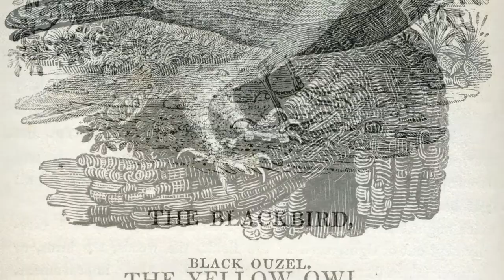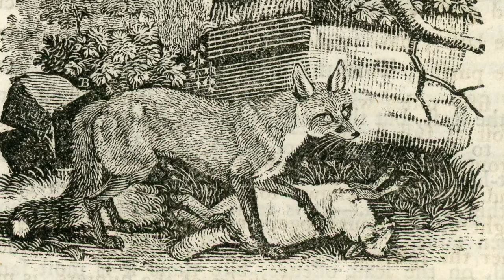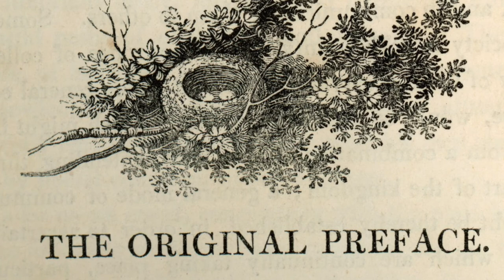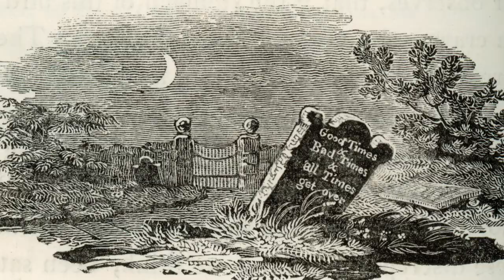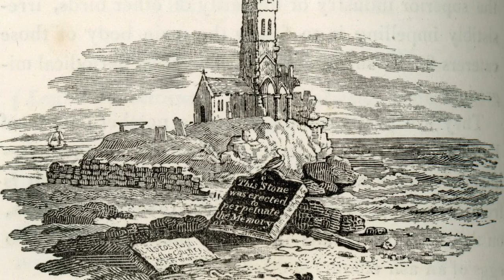Introduction to Thomas Bewick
Anthony Atkinson, Newcastle City Guide, introduces the life and work of Thomas Bewick (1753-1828) England's greatest wood engraver, the North East of England's finest artist.

'Thomas Bewick, the acclaimed wood engraver, artist and naturalist, was born in August 1753 at Cherryburn House, a small farm on the south banks of the river Tyne, in the parish of Ovingham, Northumberland. His father, John Bewick, who had married his mother Jane Wilson in 1752, was the tenant of a small eight-acre farm and adjacent colliery.